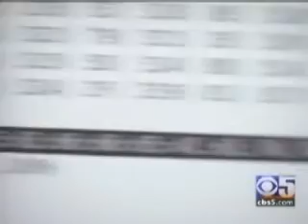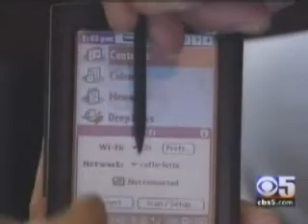CBS5 Caffe Latte Attack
Vivek Ramachandran Demonstrates the Caffe Latte attack at a coffee shop against the iPhone